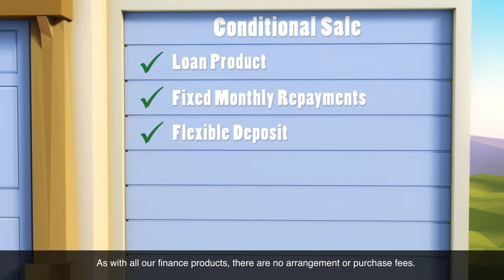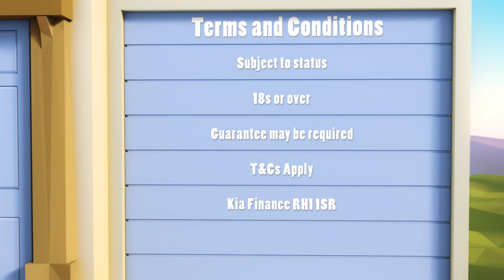Kia Conditional Sale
Intruducing a simple and traditional way to finance your car over a fixed period for a fixed monthly amount.